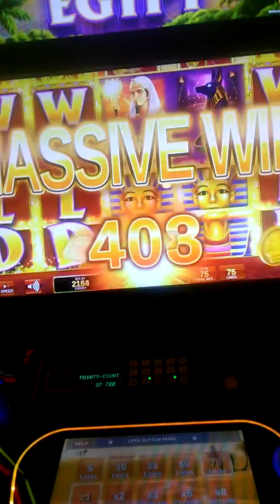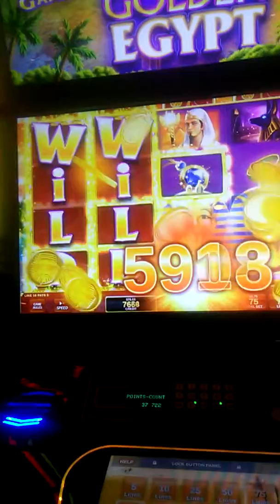5-25-2018 $7.45 big win on Golden Egypt 🎰 but then massive $88.65 👑 Tut win & 😍 Maricel massively